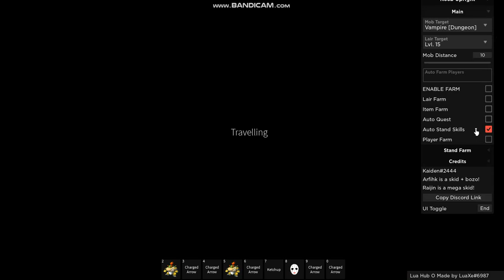Stand Upright: Rebooted New Script | Autofarm Items, Mobs, Lairs, Players, Stands, Attribute [LuaXe]